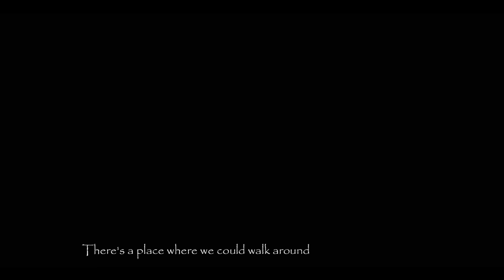Tonga Travels Ha'apai: Walk Around The Pavement in Faleloa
The island of Ha'apai, particularly in Faleloa has a nice beach called Houmale'eia. Around the beach, there is a place that is nice to walk with.